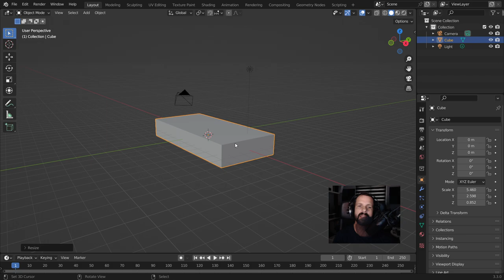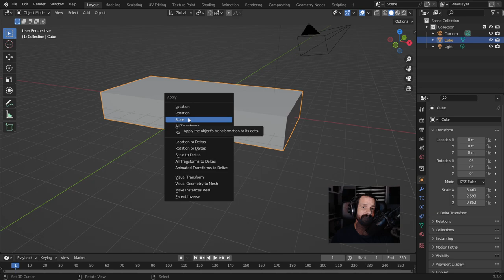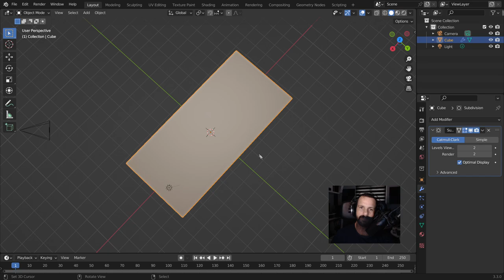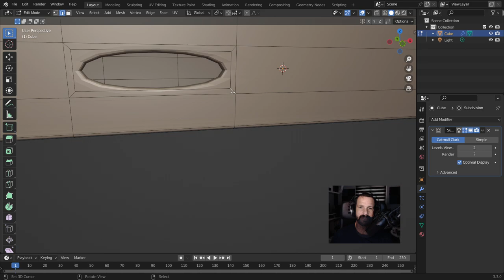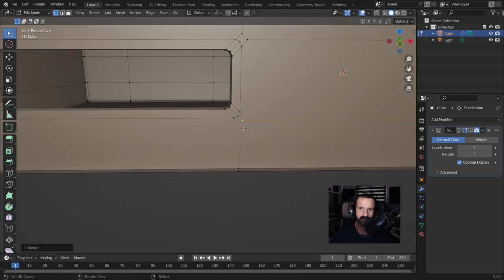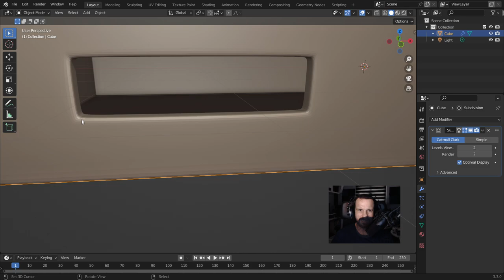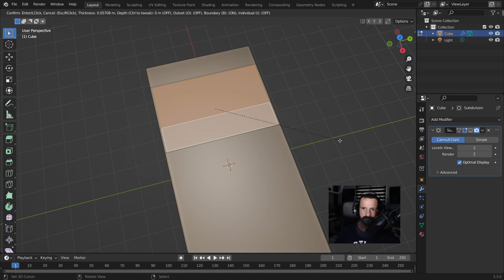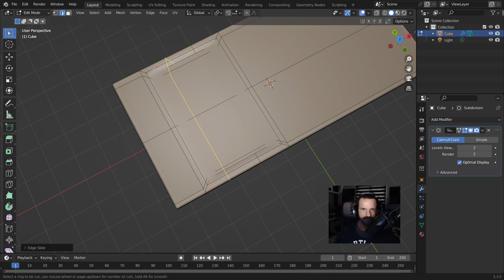Blender Tutorial Principiantes Desde Cero modelado #01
Modela de manera eficaz sin tener que pasar por todos los fallos que cometía yo al principio.